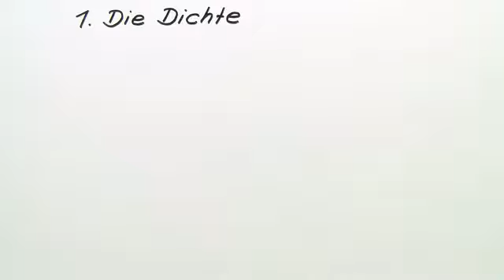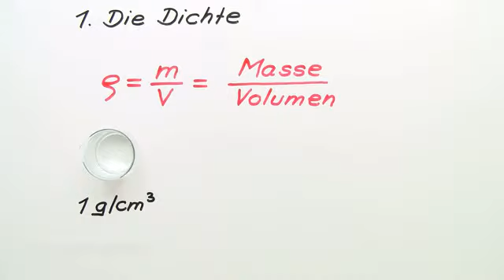Die Dichte bestimmen | Chemie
Das komplette Chemie-Video zum Thema Bestimmung der Dichte von Feststoffen mit unregelmäßiger Form findest du

Inhalt:
"dichte berechnen"
"unregelmäßige Form"
"Dichtebestimmung"
"Messzylinder"
"Volumen verdrängen"
dichte berechnen
Dichtebestimmung
volumen wasserverdrängung

Dieses Chemie-Video zum Thema Die Dichte gehört zum Themengebiet "Physikalische Eigenschaften, Energie und Geschwindigkeit bei Reaktionen".